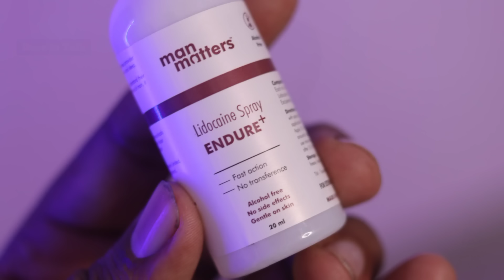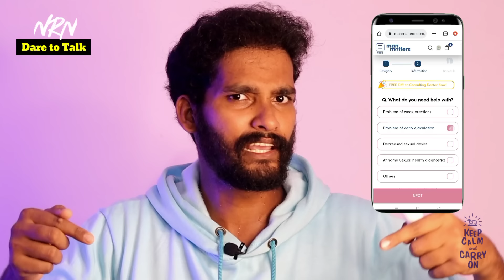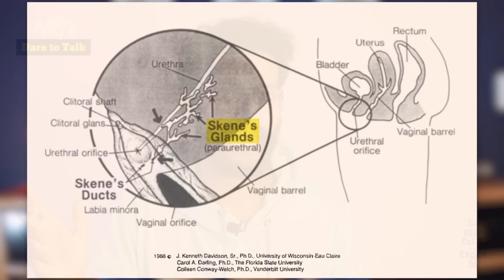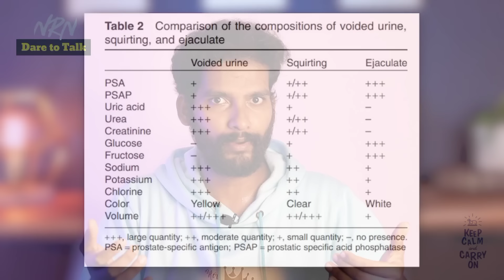സ്ത്രീകളിൽ വെള്ളം വരാൻ💦‼️ Dare to Talk ‼️Ep213 | NRN | Nidhin Raj Nirappel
🙌🏼𝗕𝗼𝗼𝗸 𝗮 𝗳𝗿𝗲𝗲 𝗮𝗻𝗱 𝗰𝗼𝗻𝗳𝗶𝗱𝗲𝗻𝘁𝗶𝗮𝗹 𝗼𝗻𝗹𝗶𝗻𝗲 𝗱𝗼𝗰𝘁𝗼𝗿 𝗰𝗼𝗻𝘀𝘂𝗹𝘁 𝘄𝗶𝘁𝗵 𝗠𝗮𝗻 𝗠𝗮𝘁𝘁𝗲𝗿𝘀 𝘁𝗼 𝗮𝗱𝗱𝗿𝗲𝘀𝘀 𝘆𝗼𝘂𝗿 𝘄𝗲𝗹𝗹𝗻𝗲𝘀𝘀 𝗰𝗼𝗻𝗰𝗲𝗿𝗻𝘀